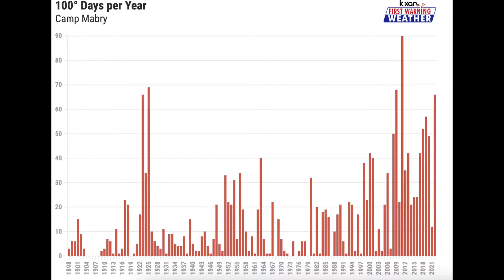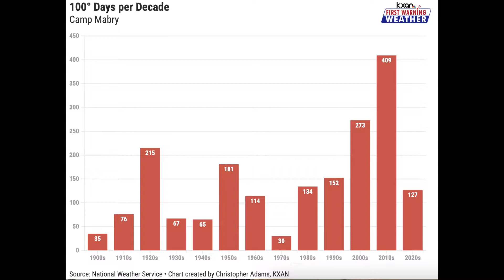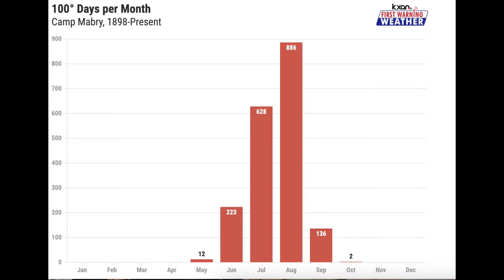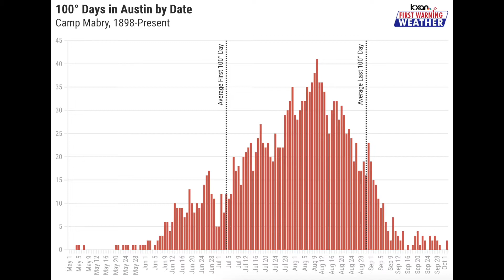Austin Texas Heat Wave | Moving To Austin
Austin is having a record setting heat wave.  If you are planning on moving here, can you take the heat?

I have so many people contacting me who are moving here to Cedar Park TX or Leander Texas and I ABSOLUTELY love it! Honestly, if you are moving or relocating to Cedar Park TX or Leander, TX, I can make that transition so much easier on you!! Serving all the North Austin area including Round Rock TX, Georgetown TX, and Liberty Hill TX.

Broker, Forbes Realty